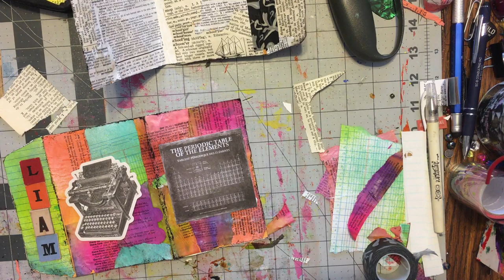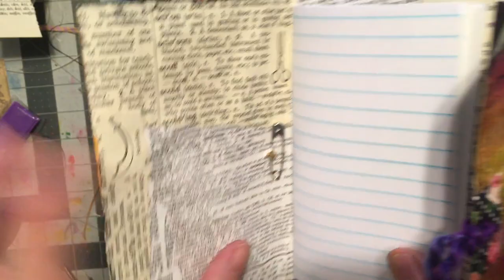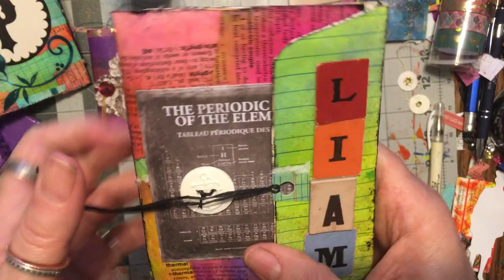Yes it's more gluing ~ Making Little Envelope Journals for a Friend ~ DancesWithPitBulls ~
Hello, it's me, Crazy Rebecca Dances With Pit Bulls (and Maxwell). Today we are making some mini envelope journals for my friend Haley's children. How's your quarantine going? Mine is going slow slow slow. 5" x 7" for the older kiddos and a smaller one for the youngest. ModPodge Matte and some paint papers. Ephemera for decorating and washi tape for  trimming.

Happy Mail or a new sign can go to:

Rebecca Halley
44 E Main Suite 513